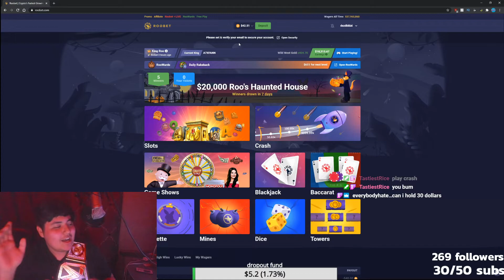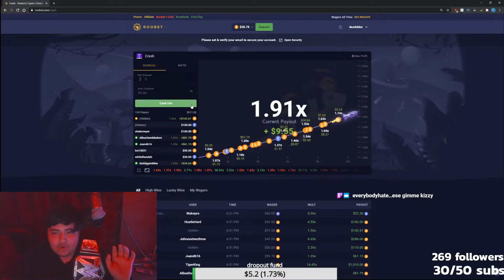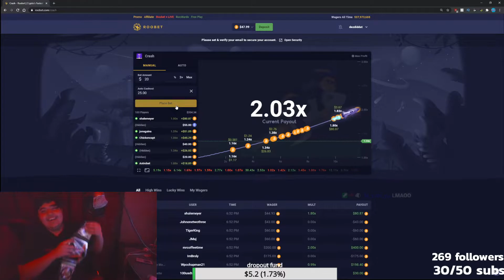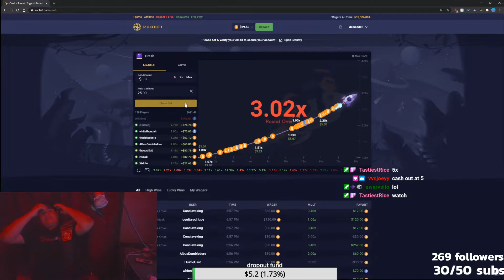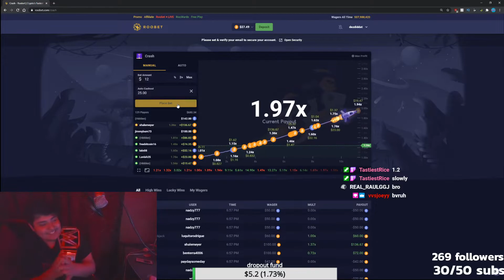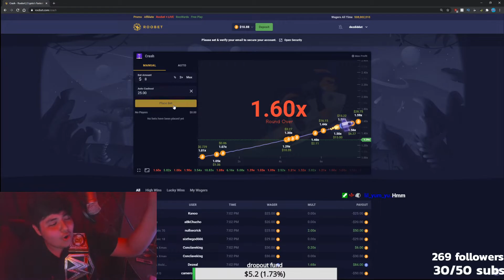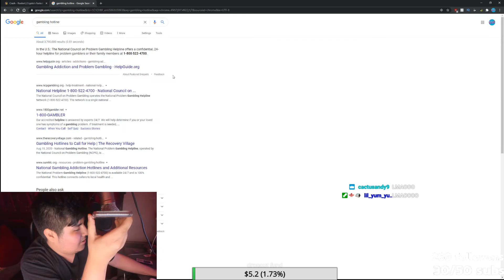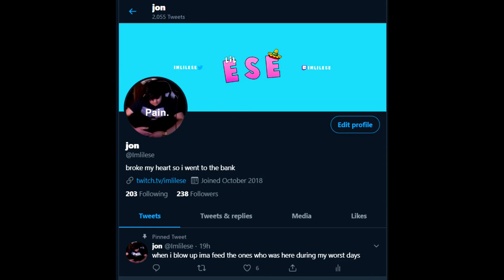💔 i GAMBLED all my MONEY away on Roobet and then called for help...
i went on roobet and gambled all my money way on crash. someone pls help
Make sure to sub if you're new!